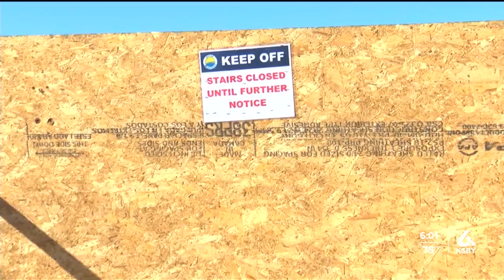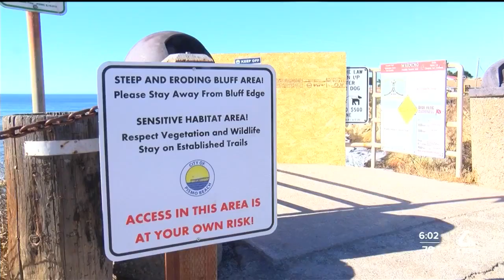Shell Beach stairs closed due to storm damage